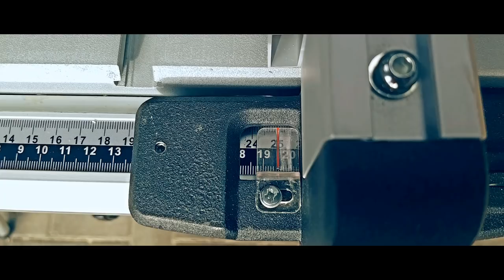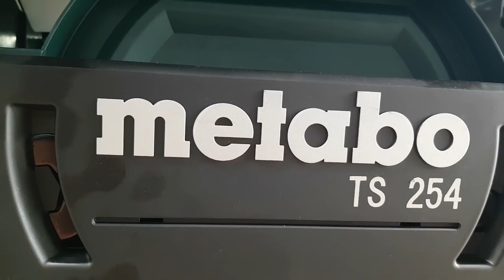Wie du Transportkisten einfach selber bauen kannst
Endlich geht es los ...
in diesem Video starten wir endlich mit unseren Vorbereitungen zum PROJECT ICELAND. Auf SpenglerTV berichten wir schon länger besonders aktuell auf Instagram über eine unserer spannendsten Baustellen. Wir zeigen wie wir die Transportkisten gebaut haben und unsere Maschinen und Werkzeuge verpackt haben.

Außerdem haben wir auch noch die Tischkreissäge TS254 von METABO getestet. Hier gibt es noch mehr Infos zur TS254.
Herzlichen Dank auch an unseren Partner Fa. KLING aus Oberstdorf der uns mit den Haften zur Metalldachdeckung zur Verfügung unterstützt.

Fresh Start

Wings

Mit dem Kauf unserer Produktemfehlungen über Amazon unterstützt du SpenglerTV ohne mehr zu zahlen.

METABO Tischkreissäge
Mini Segmentkantbank
Yato Blechschere
Erdi Idealschere
Akku Blechschere
Pica Baumarker
METABO Zugkappsäge